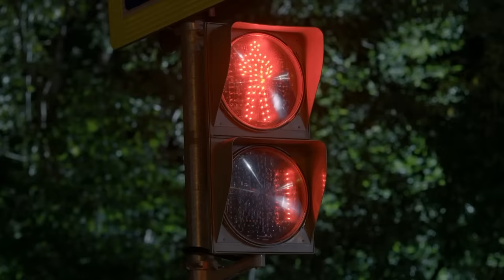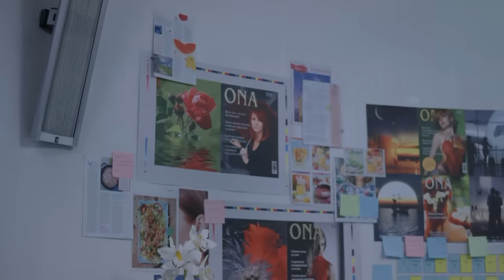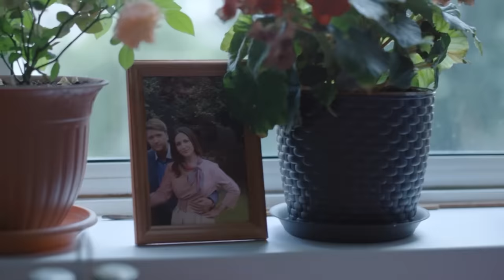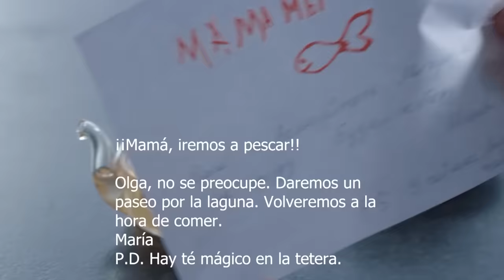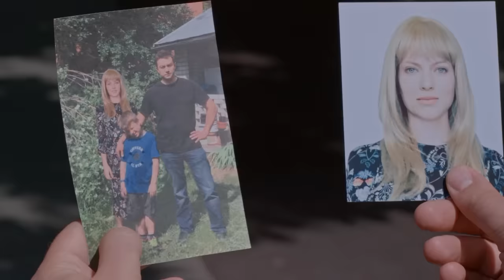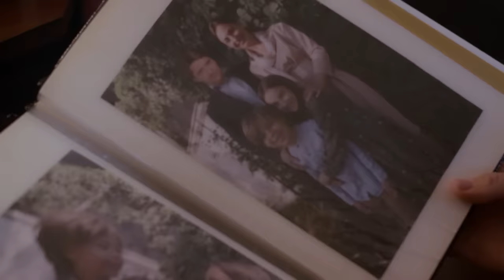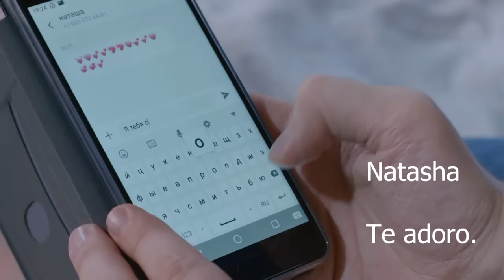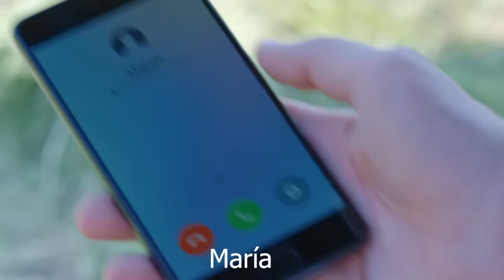La nueva niñera robó al padre de la familia |Película completa| Película romántica en Español Latino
Olga está casada con el director de una gran empresa estatal, Kiril. Ella está muy feliz y se dedica completamente a su familia. De repente la niñera renuncia. Olga empieza a buscar un reemplazo y accidentalmente conoce a María. A Olga le encanta la nueva niñera y muy pronto las mujeres se hacen amigas. Sin embargo, poco a poco Olga se da cuenta de que María presta mucha atención no solo a los niños, sino también a su esposo. Resulta que María no es quien dice ser y su aparición en esta familia no es accidental. La vida de Olga y de sus hijos está en peligro...